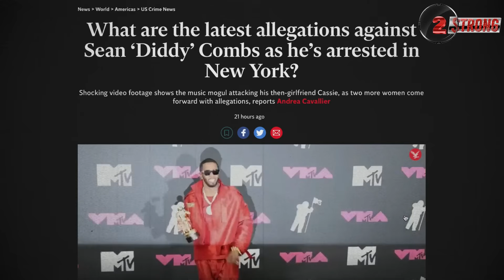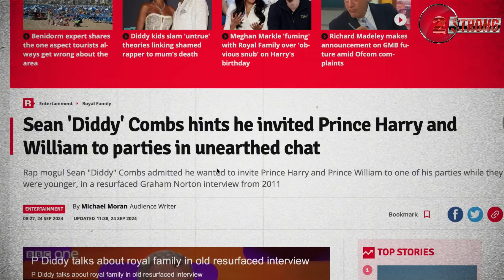Willy D Claims Trump In FreakOff Video With Diddy For Sale - ((( 2 STRONG )))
Get ready for another bombshell episode as 2 STRONG uncovers even more shocking twists in P. Diddy’s ongoing legal nightmare. High-profile attorney Ariel Mitchell claims to have seen images from a scandalous tape involving Diddy, but here’s where it gets crazier: the tape supposedly features someone even more famous than Diddy! The names being thrown around? Donald Trump, Barack Obama, Oprah—yes, the speculation is wild, and we're diving into all of it. Why wasn’t this tape mentioned in Diddy’s indictment? Who leaked it, and why didn’t the person involved buy it to keep it hidden? Plus, is Willie D onto something with his Trump theory, or could there be other powerful figures behind this mysterious tape?

We're dissecting the rumors, looking into possible new indictments, and analyzing why the Feds haven’t mentioned the tapes—yet raided Diddy’s home to seize them. It’s a tangled web of secrets, sex, and scandals, and we’re asking you to weigh in: Who do you think the mystery figure could be—Obama, Oprah, Trump, or someone else?

Attorney  Claims Diddy FreakOff Tapes With Prominent Figures For Sale - ((( 2 STRONG )))